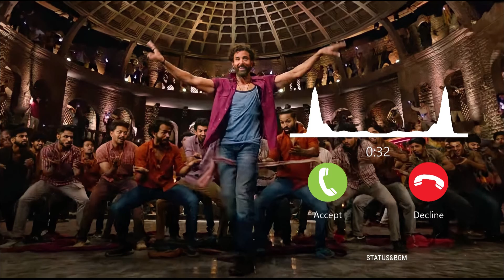Alcoholia Song Ringtone | Vikram Vedha | Download link 👇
This video is purely fan-made,and will not be used for profit or illegal sharing. We do not own all material we're posting on this channel .If you are a copyright owner and want your work to be removed from our channel PLEASE contact us via email  or leave us a personal message here and we will remove your material right away . PLEASE do not opt for a youtube strike.